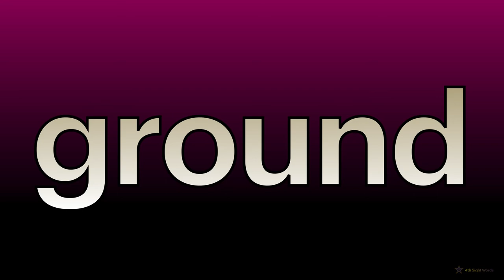4th Sight Words (PART 9 : 81-90)